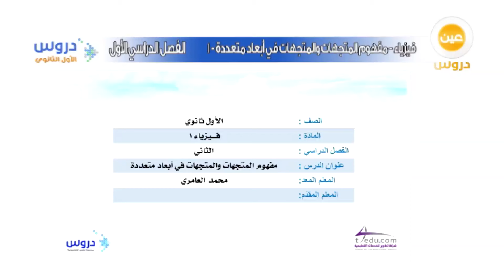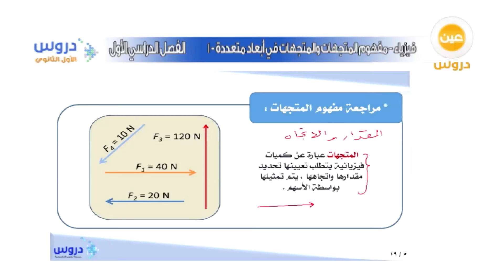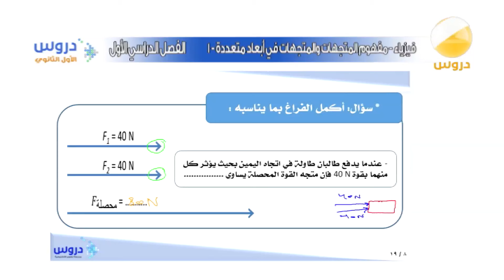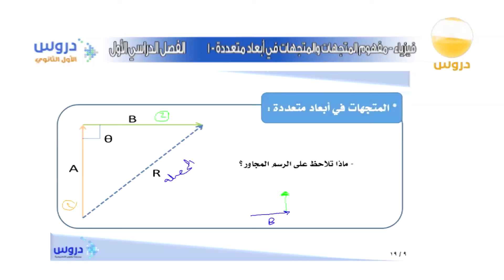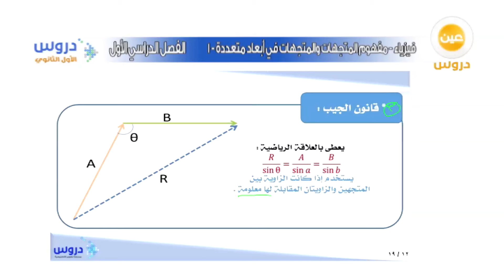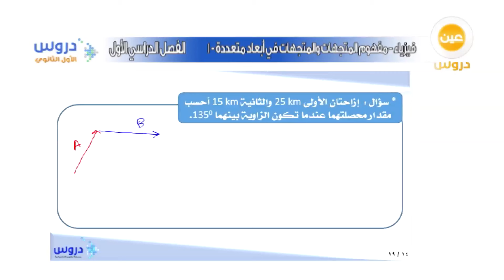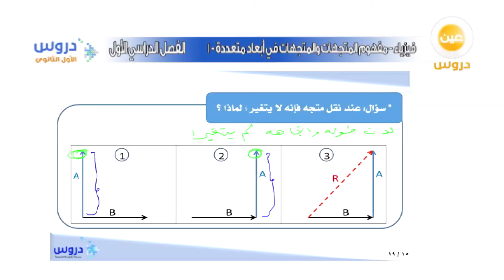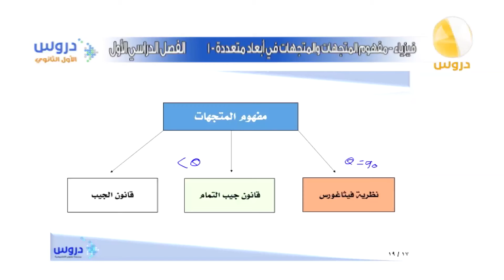الأول الثانوي | الفصل الدراسي الثاني | الفيزياء | مفهوم المتجهات والمتجهات في أبعاد متعددة